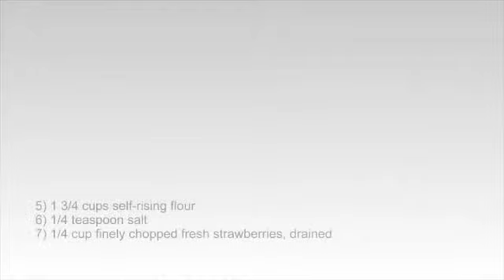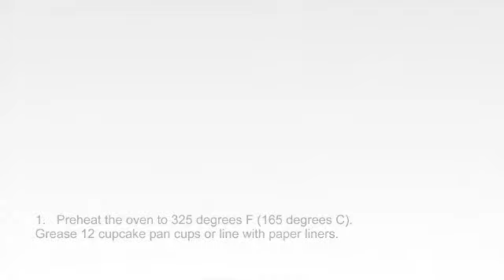Strawberry Cupcake Recipe - How To Make Strawberry Cupcake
Well Come To Easy Recipe Channel:
Daily Update For New Recipes Videos:

Strawberry cupcakes with real fresh strawberry bits!

Ingredients

10 tablespoons butter, room temperature
3/4 cup white sugar
3 Eggs
1 teaspoon strawberry extract
1 3/4 cups self-rising flour
1/4 teaspoon salt
1/4 cup finely chopped fresh strawberries, drained

Preparation Method

1. Preheat the oven to 325 degrees F (165 degrees C). Grease 12 cupcake pan cups or line with paper liners.
2. In a large bowl, cream together the butter and sugar until light and fluffy. Beat in the eggs one at a time, then stir in the strawberry extract. Combine the self-rising flour and salt; stir into the batter just until blended. Fold in strawberries last. Spoon the batter into the prepared cups, dividing evenly.
3. Bake in the preheated oven until the tops spring back when lightly pressed, 20 to 25 minutes. Cool in the pan set over a wire rack. When cool, arrange the cupcakes on a serving platter. Frost with desired frosting.